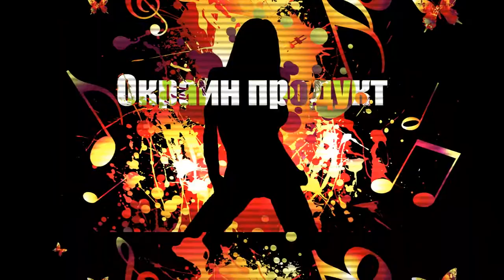author's music product from the outskirts of the house techno